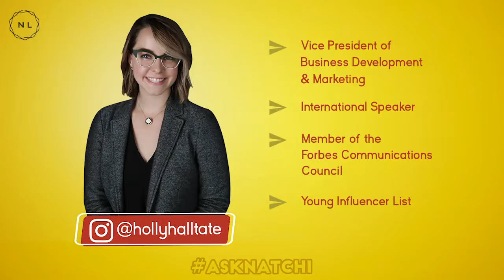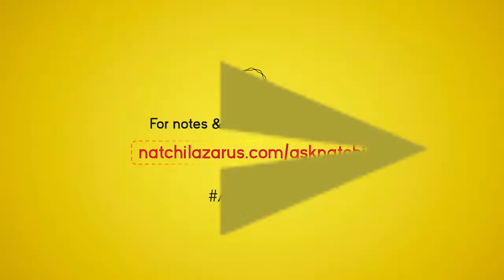How to Reach the Younger Generation Online? One Key Strategy for Youth Ministry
In this special guest edition of the weekly AskNatchi Q&A show, our expert guest Holly Tate answers questions from Nonprofits, church, and ministries about digital and socialmedia.

[Question] How to Reach the Younger Generation Online? One Key Strategy for Youth Ministry

In this video, we look at:
1. One key strategy to reach the younger generation - Listening
2. Understanding the needs of your younger audience
3. Ministering in a way that is relevant and familiar to them
4. Using an online document to capture feedback on a regular basis
5. Creating a persona and serving the exact audience you are called to serve

Want to keep learning through useful resources like this?

If you have any questions related to digitalmarketing or social media do send it to us.

To read the transcript and access additional resources (if any) related to this topic (This page also has the archives of this weekly Q&A show).